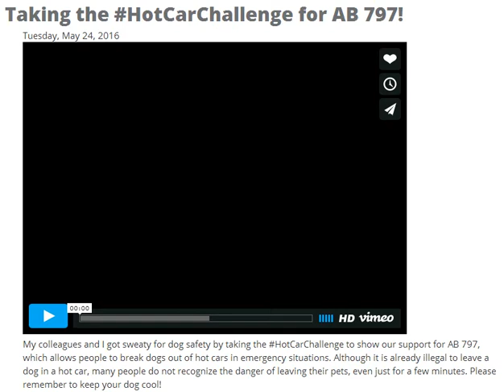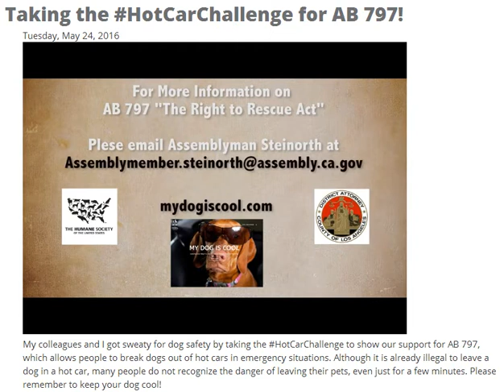Rescue A Dog From Hot Car; You CANNOT Be Sued Or Arrested. New California Law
Update: 09/26/16 California Gov. Brown has signed this bill into law.

“Immunity for Hot-Car Pet Rescues Clears Calif. Senate - By Nick Cahill - Courthouse News

SACRAMENTO, Calif. (CN) — California lawmakers on (August 16, 2016) unanimously approved a proposal that would allow bystanders to break into cars to save animals from the sweltering California heat without being sued or arrested.

The "Right to Rescue" bill would grant immunity to someone breaking the window of a parked vehicle in order to rescue an animal deemed in trouble. The bystander also must quickly call law enforcement and wait until help arrives.

The bipartisan authors of Assembly Bill 797 say it will save pets from death in hot cars.

"In an emergency, good Samaritans should be confident that they won't be sued for taking heroic actions to rescue a pet,"

Assemblyman Marc Steinorth, R-Rancho Cucamonga, said. "We hope this never has to happen; this effort is also about spreading awareness of the danger of hot cars, and that leaving your pet in harmful conditions is already illegal."

Steinorth and two of his colleagues filmed a promotional video earlier this year to portray how hot parked cars can become with the windows up on a 90 degree day. It took just nine minutes for temperatures to reach 100 degrees inside the car, and the lawmakers lasted 21 minutes in the car before ending the experiment.

It has been illegal in California to leave unattended animals in cars under hazardous conditions since 2006. Proponents say AB 797 will remove doubt from individuals that witness an animal struggling in a car and spur them to act.

The Humane Society of the United States is sponsoring the bill and a host of other animal welfare groups are supporting it as well.

The American Kennel Club and the California Federation of Dog Clubs are opposing the bill. The groups worry that dogs could be harmed during rescue, and that car thieves may take advantage of the law.

Bill co-author Assemblyman Miguel Santiago, D-Los Angeles, says he's proud to be contributing to the bipartisan effort to "end inhumane animal deaths."

"As Assemblyman Steinorth and I both came to understand earlier this year, it is unbearable to sit in a hot car, especially for our pets. AB 797 allows Good Samaritans to safely and carefully rescue animals trapped in hot cars without fear of prosecution," he said in a statement.

The bill goes to the Assembly for consideration of amendments and then to Gov. Jerry Brown for final approval.”